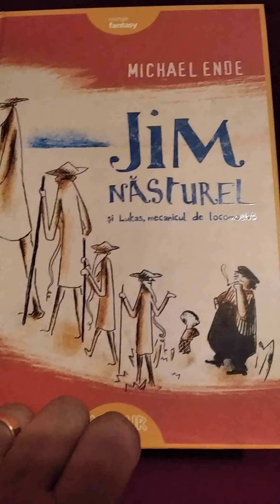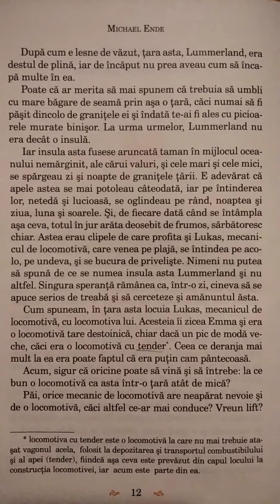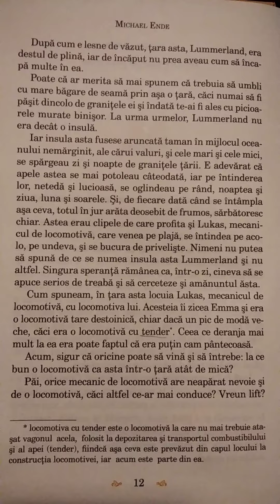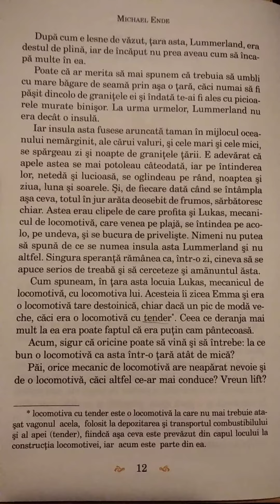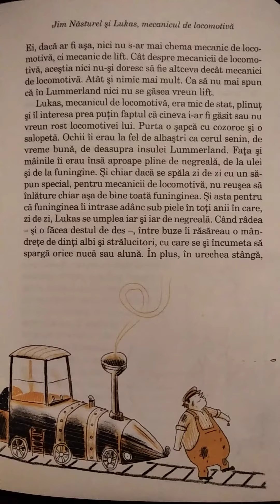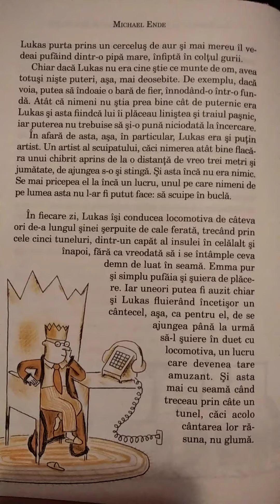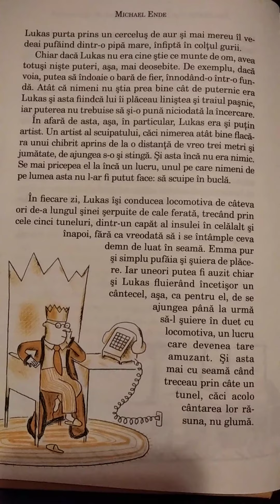Jim Năsturel și Lukas, mecanicul de locomotivă - fragment (de Michael Ende) (citit)